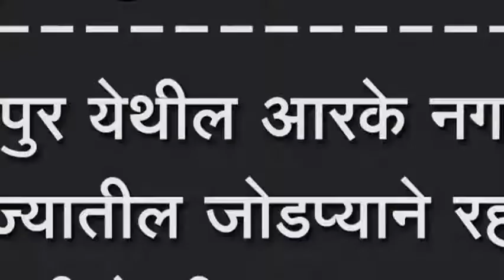कोल्हापुर येथील आरके नगर येथे परराज्यातील जोडप्याने रहात्या घरी केली आत्महत्या